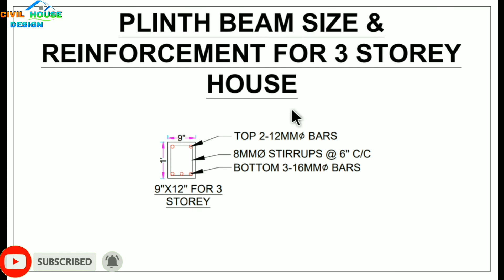Plinth beam size for 3 Storey house | Plinth beam size for residential building | Plinth beam design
This video discuss about plinth beam size and reinforcement for three storey house. Hire a structural engineer for design 3 Storey Building but if you don't have this type of service in your area that use size & reinforcement of house. It is important to provide plinth beam in residential building for transportations load of wall to earth or on column.